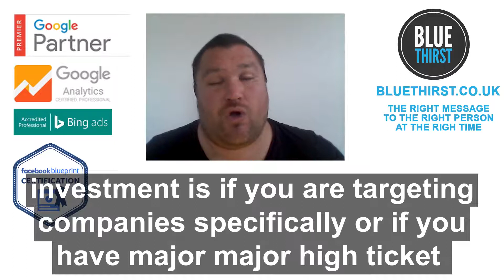How to setup Linkedin retargeting ads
Something last week has just been announced that might just make be revisit LinkedIn ads. The ability to re-target to video viewers with a lead gen advert/from.